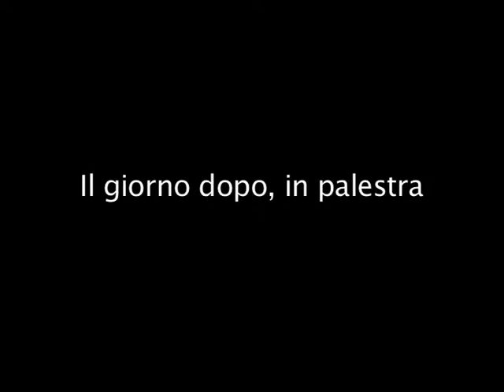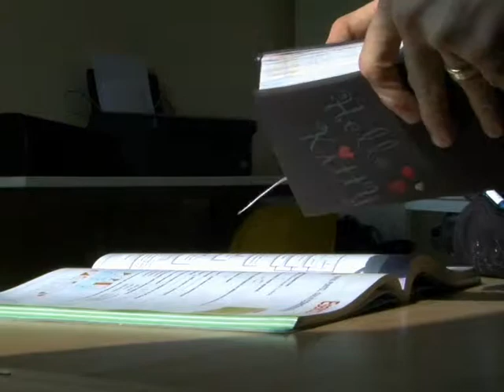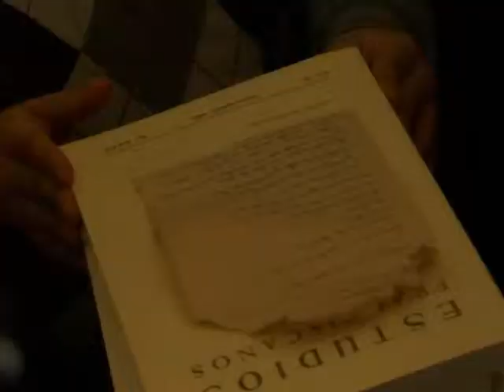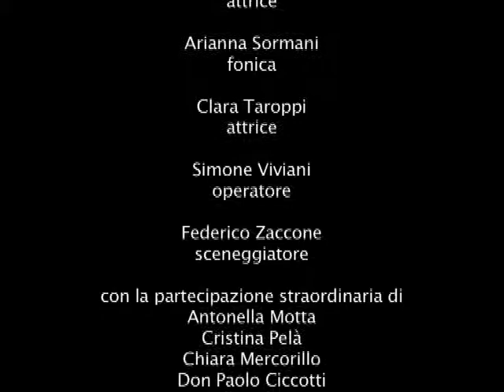La stanza misteriosa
Il cortometraggio realizzato da Sentieri del Cinema insieme agli studenti delle classi di 5a elementare e di 1a media della Scuola Don Comelli di Vigevano nell'ambito del laboratorio cinematografico "Si gira!". I ragazzi sono stati protagonisti di tutte le fasi di produzione del film: dall'ideazione del soggetto alla stesura della sceneggiatura, dalla scelta degli attori a quella delle location,  poi lo storyboard, le riprese e il montaggio.